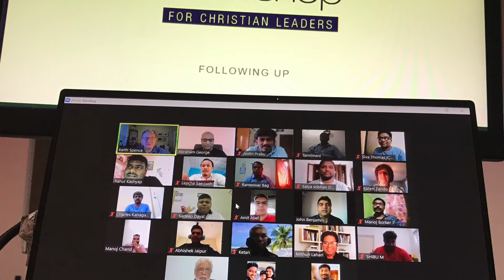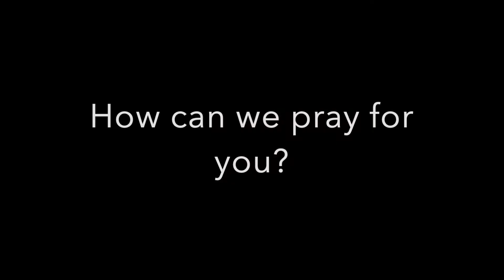Karen Zando Interview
Interview with Karen Zando in 2021.